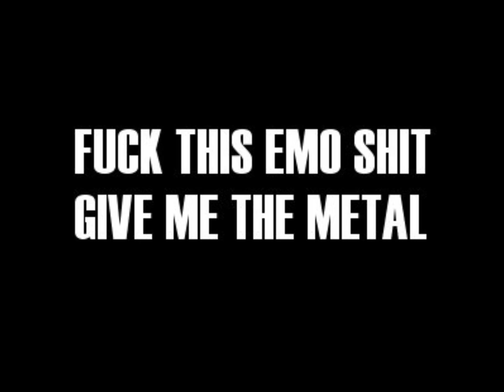Fetch The Rope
Yet another cover song. And no, Im not racist, I hate everyone equally and if its an issue to you then Stop Being So Socially Ignorant Of My Social Ignorance (the name of my CD getting put into works soon).

All copyright, license, etc. belongs to the original owners and trademark holders.